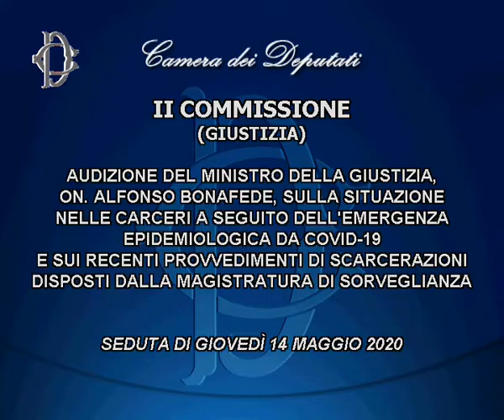Il ministro Alfonso Bonafede in audizione in commissione giustizia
(Agenzia Italia News) Il ministro Alfonso Bonafede in audizione in commissione giustizia